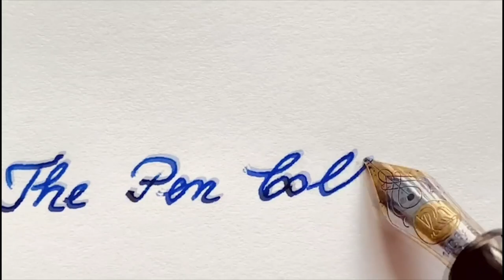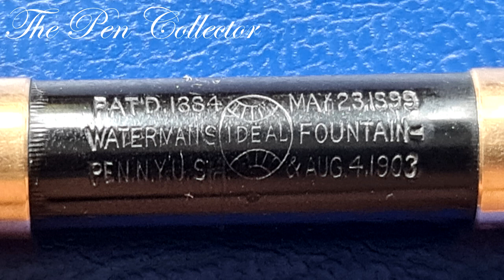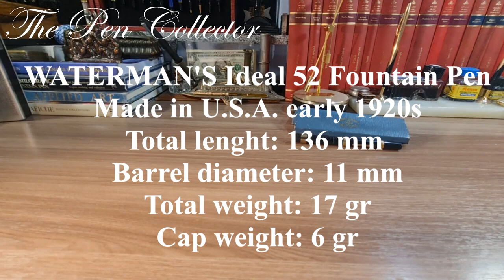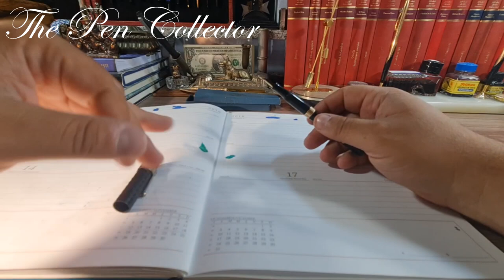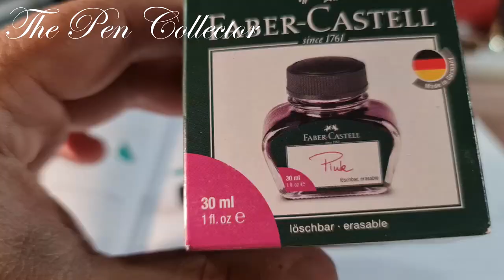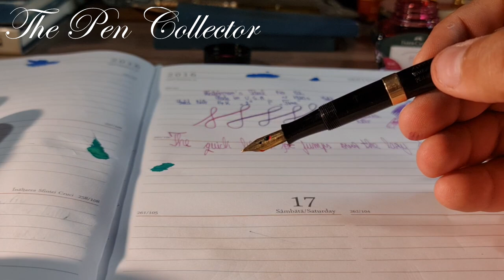WATERMAN'S Ideal 52 Fountain Pen Review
This is my video review of a beautiful lever filler fountain pen made in the U.S.A. in the early 1920s. It is a Waterman's Ideal 52 fountain pen with two beautiful solid 9K 375 gold bands on the barrel and a beautiful felexible 14K solid gold flexible nib.